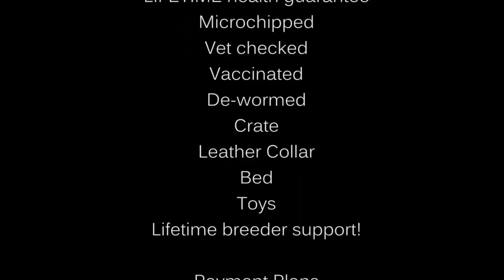Miniature Dachshund Puppies - 6 weeks old!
Eleven miniature dachshund puppies (two litters) - six weeks old!